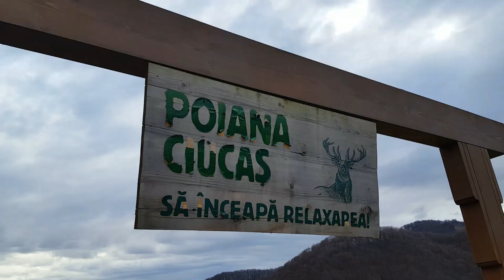Valea Doftanei ! In asteptarea Mosului ! Decembrie 2022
Oprire rapida in centrul Doftanei - Ornamente Craciun ,atmosfera de duminica !